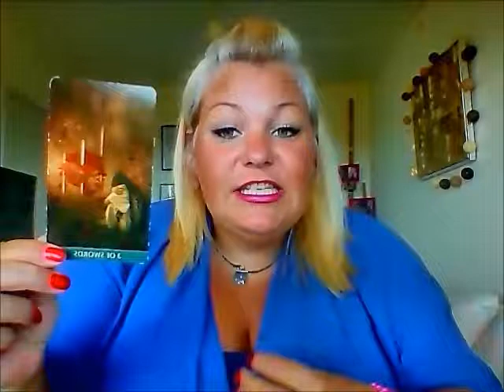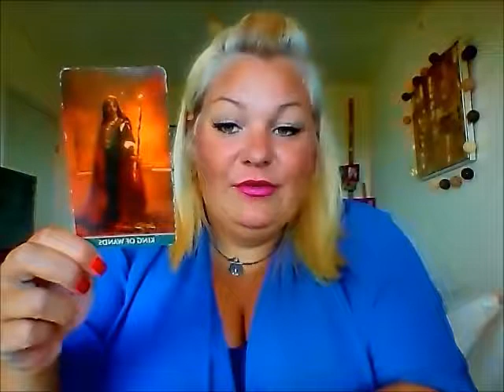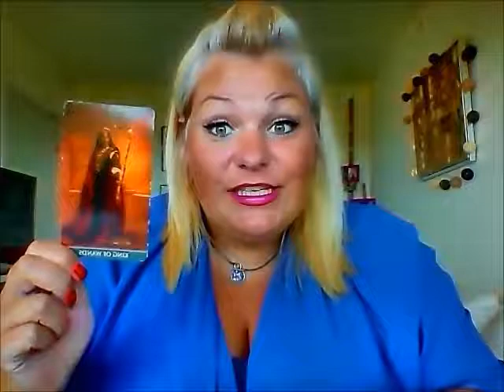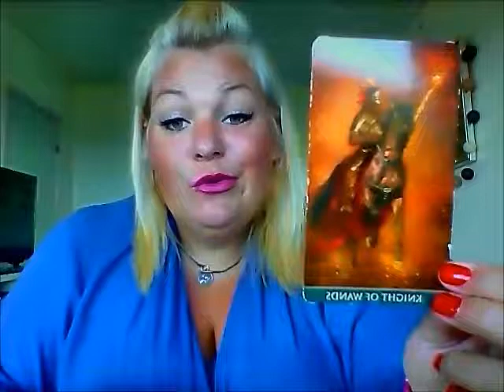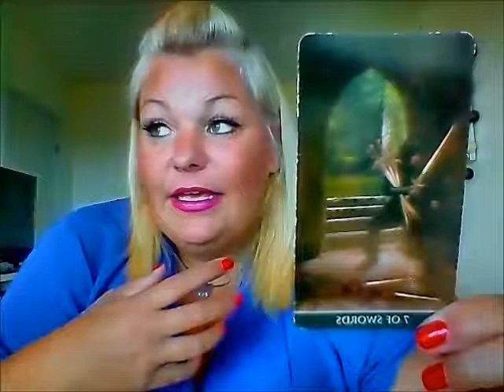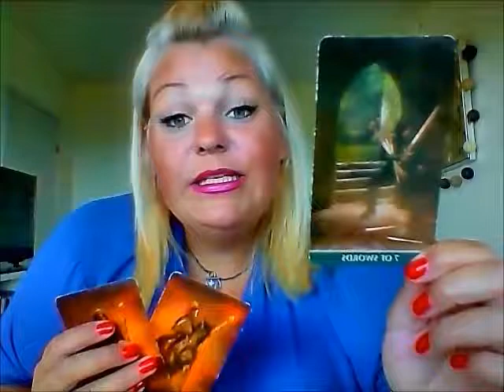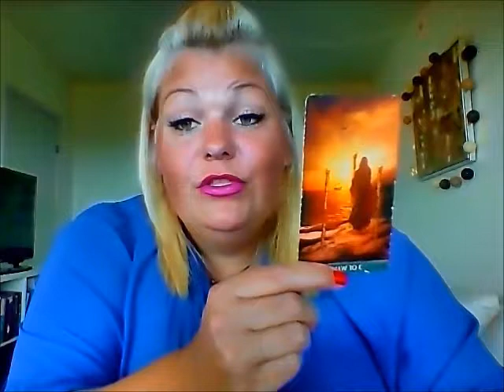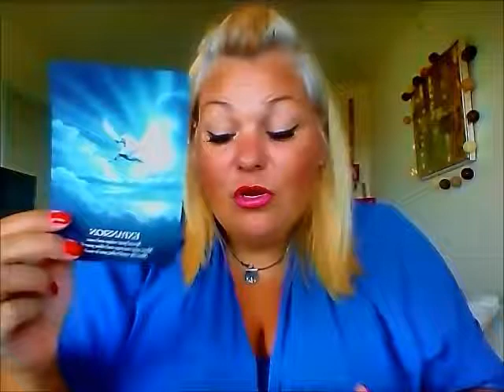Vædder: Brug din styrke, en ny start og fuld fart frem i juli.